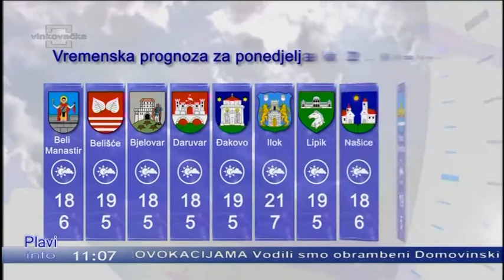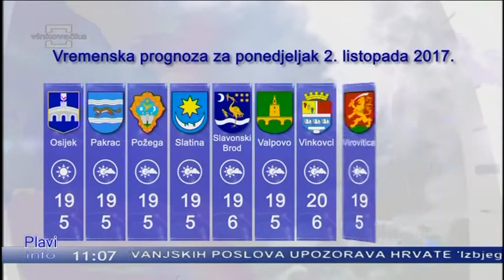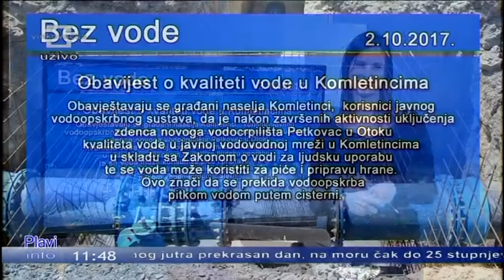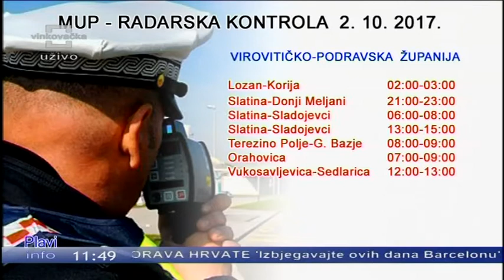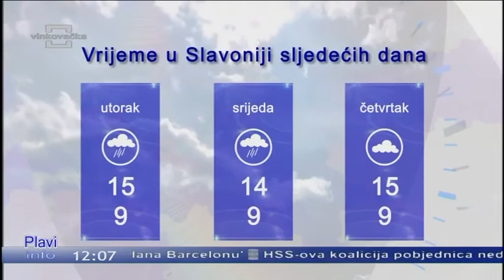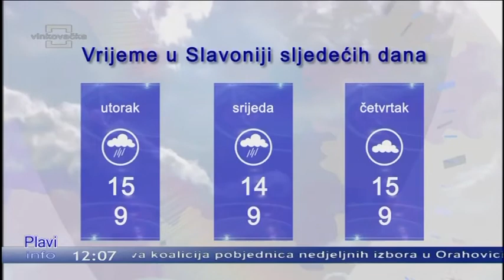Plavi info 02.10.2017.